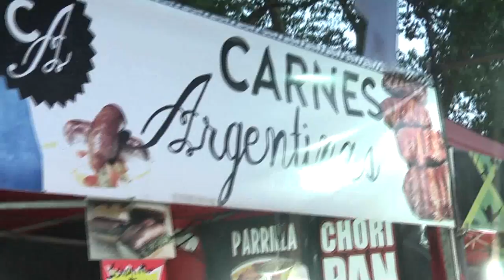Ferias de los sabores